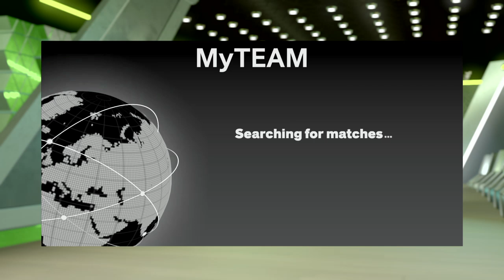Numbers dont lie 3VS3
NBA BATTLE